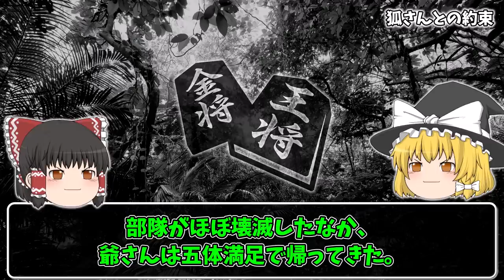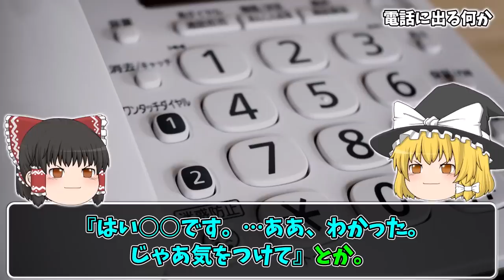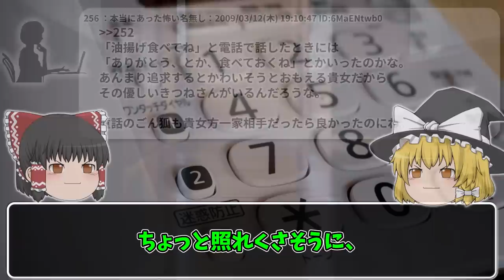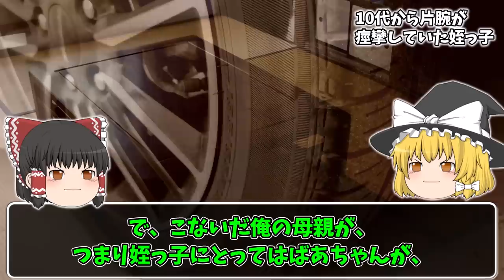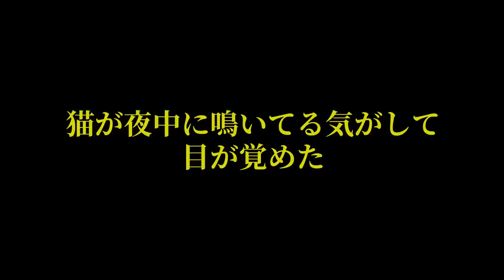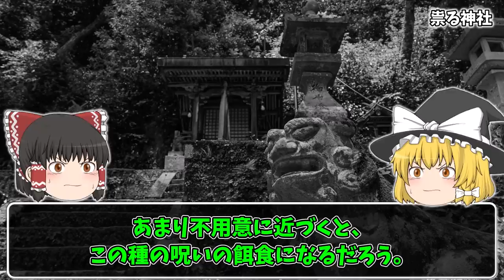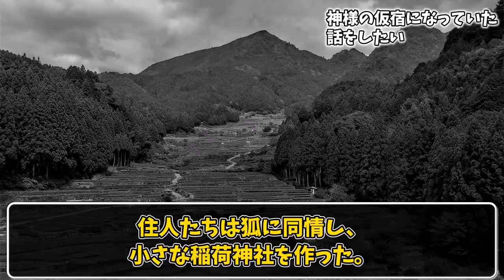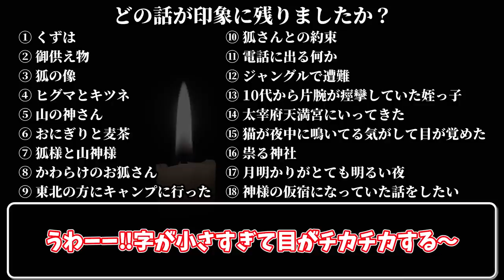【怖い話】祟り神や守護神など『狐』にまつわるヤバい話…2chの怖い話「狐にまつわる厳選18話」【ゆっくり怪談】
✅原作 嗣人様 【万年猫シリーズ】をメンバーシップ限定動画（スタンダードプラン以上）にて公開中!!
　→十二支に選ばれず、地上に堕とされた『猫の神様』の物語です。泣けます😭

📌Twitterで【冒頭部分】を公開中
　🔹万年猫　第一話（冒頭部分）

✅当チャンネルを一緒に盛り上げてくださる『チャンネルメンバー』様を募集しています。

📌メンバーシップの各種プラン
　🔹ライトプラン　月額 90円
　　バッチ・絵文字の使用が可能になります。

　🔹スタンダードプラン　月額 490円
　　『ライトプラン』+メンバーシップ限定動画を見ることができます。

　🔹リッチプラン　月額 990円
　　『スタンダードプラン』と同じ特典。チャンネルを更に応援したい人向け(めちゃありがたいです🙇‍♂️)。

✅【過去に投稿したまとめ動画】

🔻風習・伝承系の話 9話

🔻風習・伝承系の話 第二弾

🔻呪い・呪物系の話 第二弾

🔻ヤバい守護霊の話 厳選15話

🔻史上最強の守護霊の話　厳選４種

🔻最強の悪霊 厳選７話

🔻有名テレビ番組やYouTubeにまつわる怖い話９選
👉【[絶対に放送できない]あの『人気ロケ番組』にまつわるヤバい話集めました…】

🔻呪い・呪物にまつわるシリーズまとめ

🔻目次

00:00 はじめに
00:51 くずは
04:05 御供え物
07:48 狐の像
12:26 ヒグマとキツネ
17:48 山の神さん
22:05 おにぎりと麦茶
23:19 狐様と山神様
25:38 かわらけのお狐さん
28:35 東北の方にキャンプに行った
30:25 狐さんとの約束
33:54 電話に出る何か
41:22 ジャングルで遭難
48:33 10代から片腕が痙攣していた姪っ子
52:37 太宰府天満宮にいってきた
56:12 猫が夜中に鳴いてる気がして目が覚めた
1:05:06 祟る神社
1:07:27 月明かりがとても明るい夜
1:10:23 神様の仮宿になっていた話をしたい

元スレ：〇ぬ程洒落にならない怖い話を集めてみない？277
元スレ：∧∧山にまつわる怖い・不思議な話Ｐａｒｔ40∧∧
元スレ：海にまつわる怖い話・不思議な話 12
元スレ：∧∧山にまつわる怖い・不思議な話Ｐａｒｔ24∧∧
元スレ：ほんのりと怖い話スレ　その84
元スレ：∧∧山にまつわる怖い・不思議な話Ｐａｒｔ50∧∧
元スレ：〇ぬ程洒落にならない怖い話を集めてみない？270
元スレ：ほんのりと怖い話スレ　その11
元スレ：【神社】寺社にまつわるオカルト話15【寺】
【神社】寺社にまつわるオカルト話9【寺】
元スレ：ほんのりと怖い話スレ　その117
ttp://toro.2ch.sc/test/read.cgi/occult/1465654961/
ほんのりと怖い話スレ　その99
元スレ：【心霊】サバゲ中の恐怖体験を語れ！【恐怖】
元スレ：神様の仮宿になっていた話をしたい
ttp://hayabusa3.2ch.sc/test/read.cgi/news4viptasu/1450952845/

画像：ニコニ・コモンズ 水母海月＠水月舎様(nc86793) からお借りしました。
画像：ニコニ・コモンズ  すきんへっどＰ様(nc80248) からお借りしました。
Killy / Audiostock
nue / Audiostock
EBI Zanmai / Audiostock
Take-zero / Audiostock
WHITE BGM / Audiostock
CanonCable / Audiostock
izumi archives / Audiostock
gunsou / Audiostock
ACHROMIA / Audiostock
Rapid Fire / Audiostock
アートグローブ / Audiostock
yuki / Audiostock
katuo / Audiostock
calamari636 / Audiostock